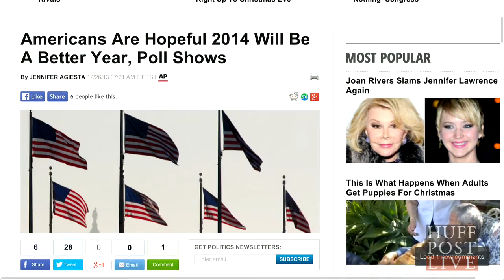Americans Are Hopeful 2014 Will Be A Better Year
Ready to ring in the new year, Americans look ahead with optimism, according to a new AP-Times Square New Year's Eve poll. Their ratings of the year gone by? Less than glowing.